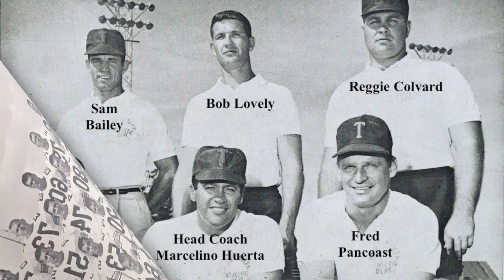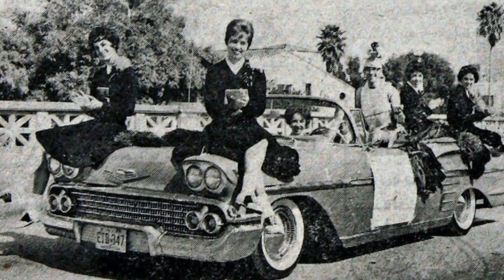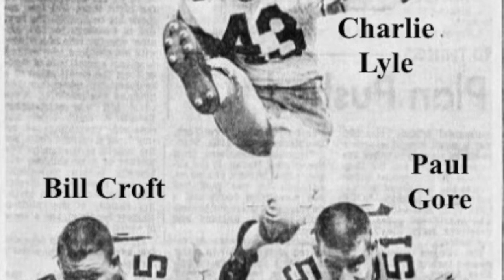1961 Tampa Spartans Football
1961 U of Tampa Spartans Football